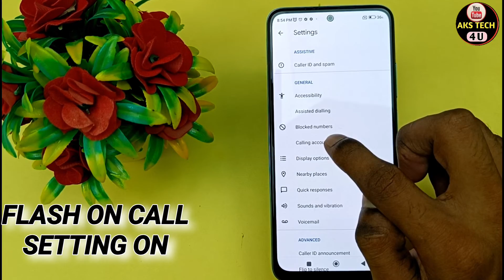How to Flash On Call in Redmi k50i | Redmi k50i flash on call Feature on Kaise Karen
Akstech4u,How to on call flashlight feature on Redmi k50i,Redmi k50i me call flash kaise on kare,
How to enable call flashlight feature on Redmi k50i,How to on call flashlight in Redmi k50i,How to enable call flash on Redmi k50i,
Redmi k50i me call flash kaise on karte hain,Redmi k50i me call flashlight kaise on kare,Redmi k50i call flashlight,
Redmi k50i flash on call ,